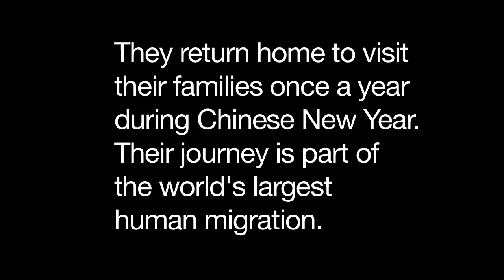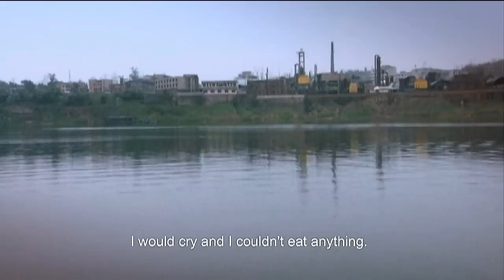Last Train Home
Set against the backdrop of the world's largest annual human migration, Last Train Home follows Changhua Zhang and his wife Suqin, factory workers who travel home once a year on Chinese New Year to reunite with their family.

Sixteen years ago, the Zhangs left their young children to find work in the city, consoled by the hope that their wages would give their children a better life. But in a bitterly ironic twist, the Zhangs' dreams for the future are undone by their very absence.

This excerpt from the Emmy-nominated documentary follows the Zhangs as they head home from the city to their rural village.

This documentary is an EyeSteelFilm production in association with ITVS International.